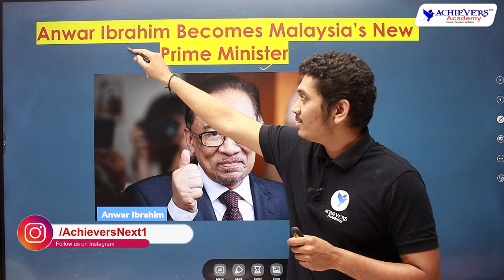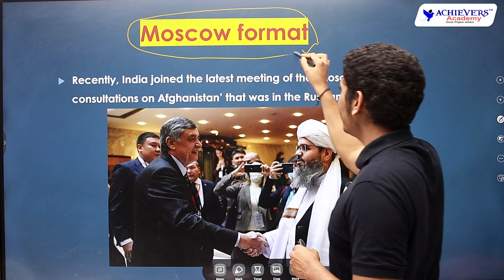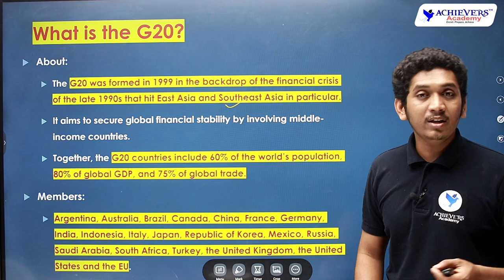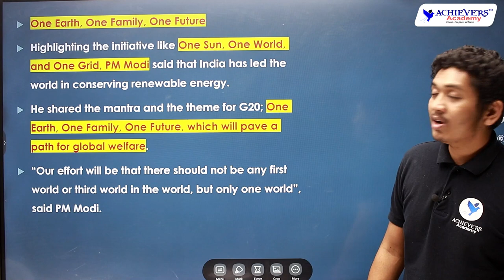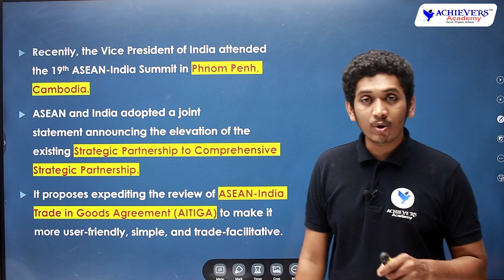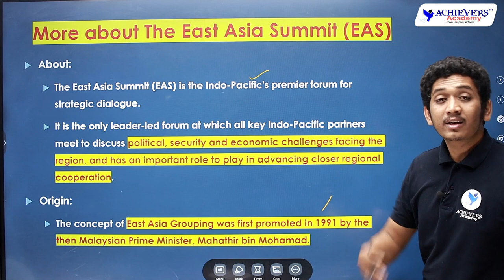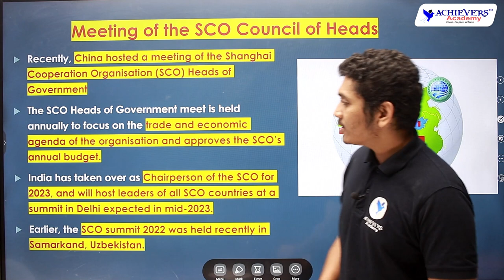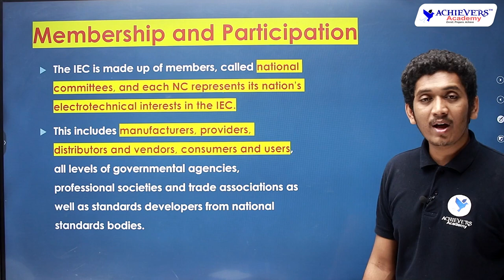APPSC | TSPSC Current Affairs | International Relational & Events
APPSC | TSPSC Group 2, Group 4 Current Affairs | International Relational & Events by Nikhil Sir, Expert Faculty at Achievers Academy 🎯